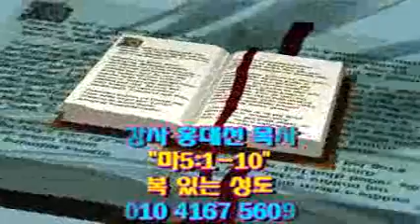홍대선 목사"설교"마5:1-10"복있는 성도"(한빛세계선교 1방송국)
홍대선 목사 신앙상담 및 사역문의 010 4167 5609 설교(찬양)를 시청  하신 후 구독 또는 최고예요를 꾹 누르시면 감사 하겠습니다